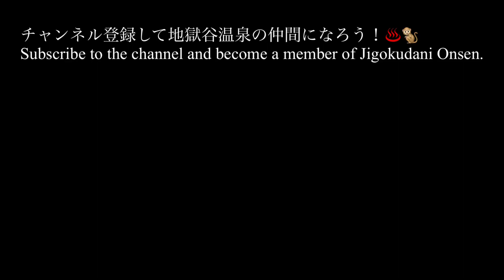『SNOW MONKEYS JIGOKUDANI』120 (special place)mountains Jigokutani monkey park korakukan snowmonkey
Upload from jigokudani onsen Japan hot springs

There are monkeys fighting near the river.
There is an injured monkey in a special place.
In this place, monkeys come and lie down even when they are injured. So to speak, this is also a monkey hospital. Many injured monkeys have recovered here. It is amazing.

Let's become a member of Jigokudani Onsen and see the monkey's daily life together.  ↓

河の近くで喧嘩をしているお猿さん達がいます。
スペシャルな場所に怪我をしたお猿さんがいます。
この場所は、怪我をした時にもお猿さん達が来て、横たわるのです。いわば、ここはお猿さんの病院にもなるのです。これまでにも多くの怪我をしたお猿さんがこの場所で回復しました。凄いですね。

イイねとコメント頂ければ嬉しいでーす。
チャンネンル登録して地獄谷温泉の仲間になろう。こちら　↓